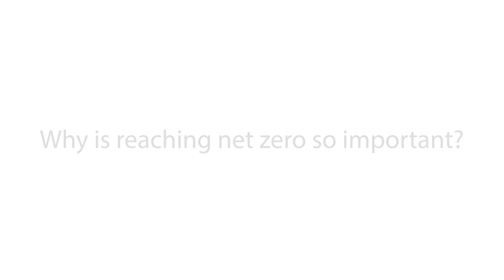CCUS Industry Insights | Ep 3 | Aniruddha Sharma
Aniruddha Sharma, Chair and CEO, Carbon Clean, reflects on how recent policy developments have shaped the Carbon Capture, Utilisation and Storage (CCUS) industry, and shares his views on the critical need to reach net zero.

Find all information on the CCSA’s annual conference, CCUS 2023: Springboard to Net Zero,

Video credit: Matt Pereira, The Lifestyle Video Company

The Carbon Capture & Storage Association (CCSA) is the trade association accelerating the commercial deployment of Carbon Capture, Utilisation and Storage (CCUS).

Follow CCSA on Twitter: the_ccsa
Follow CCSA on LinkedIn: carbon-capture-and-storage-association